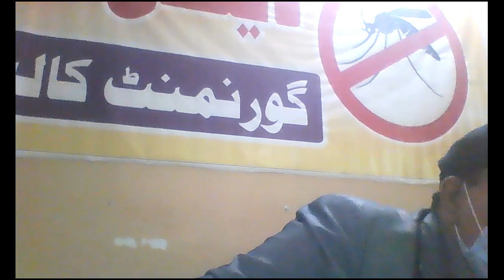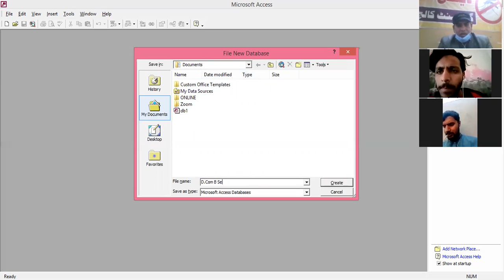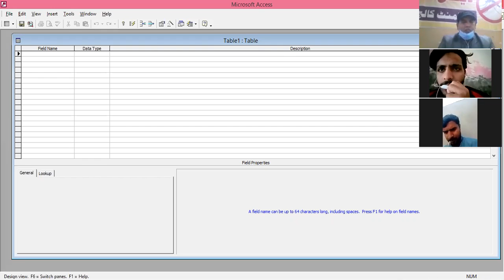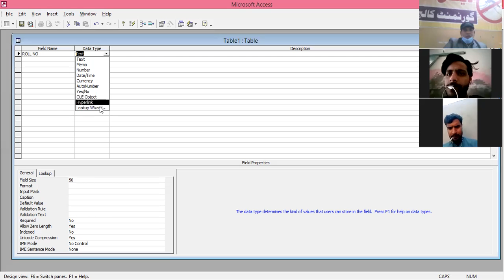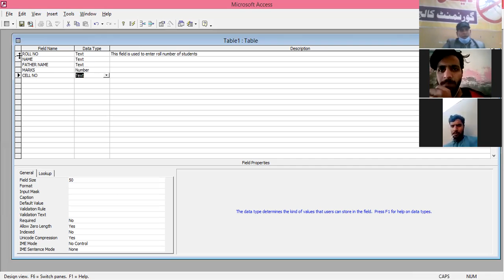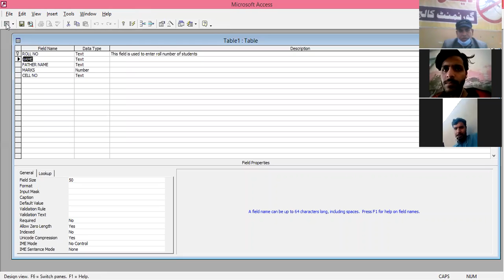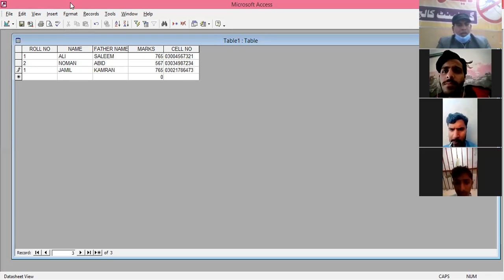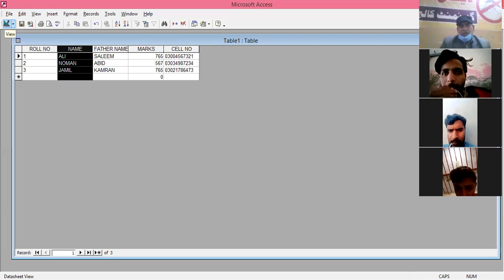MS Access Lec1 D Com II